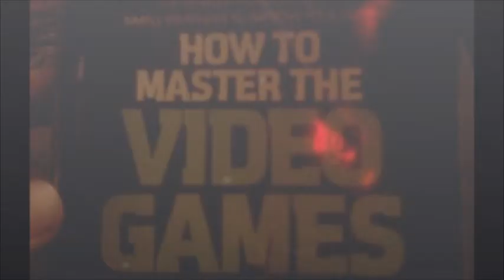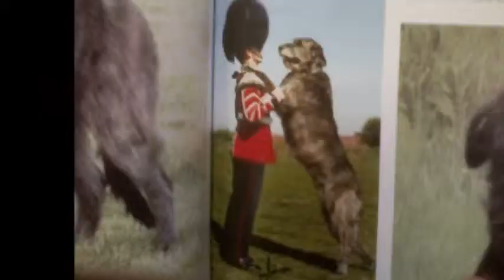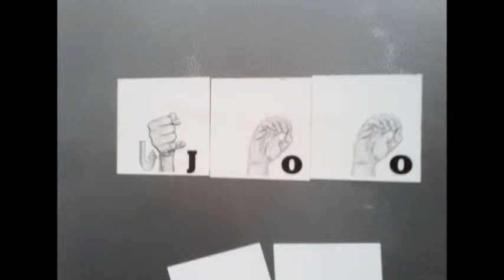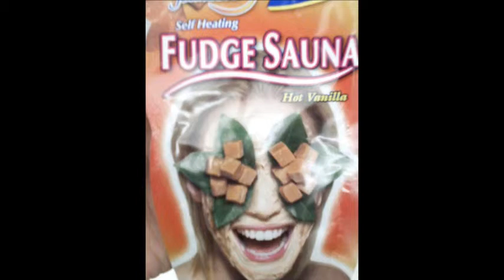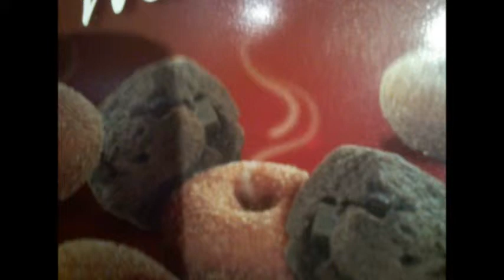chingy bing the movie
IN THE TRADITION OF ALLIE